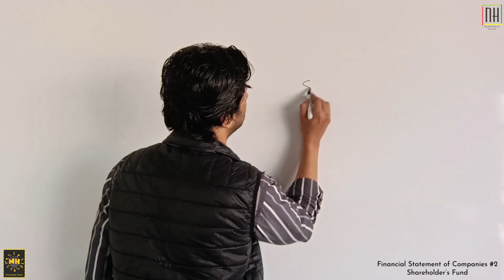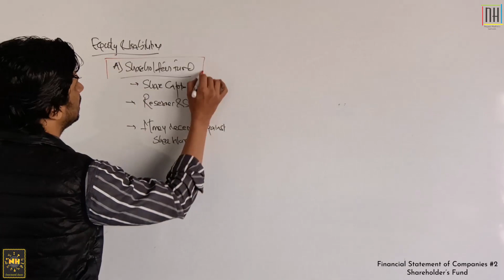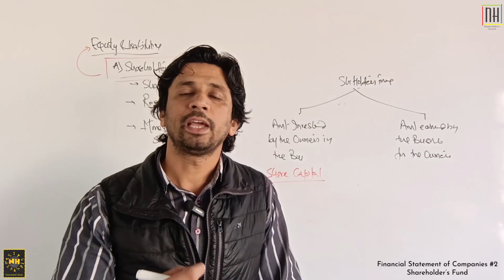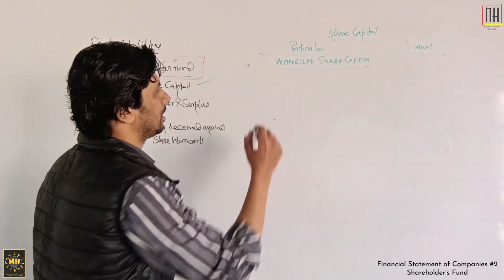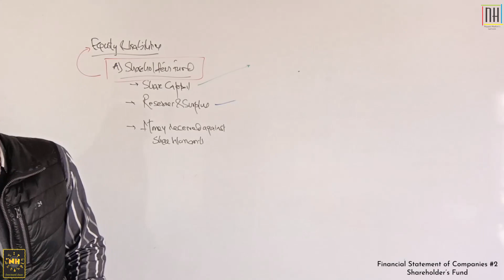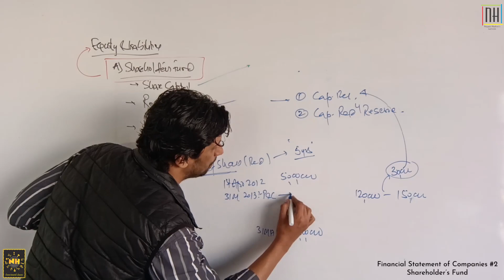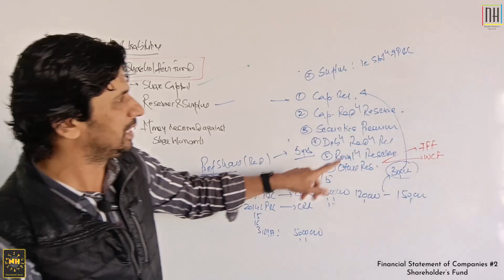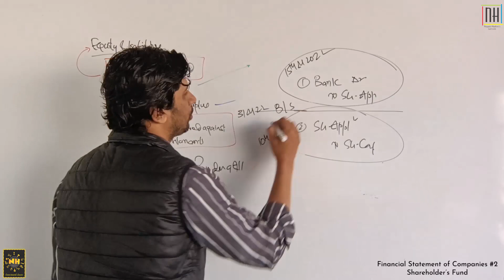Financial Statement of Companies |#2| Shareholder's Fund; Share Capital; Reserves & Surplus